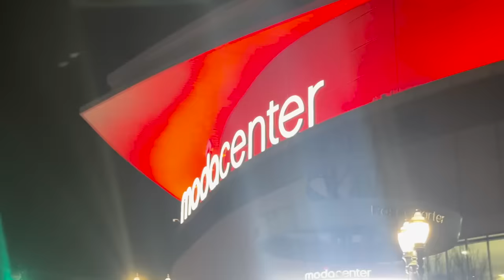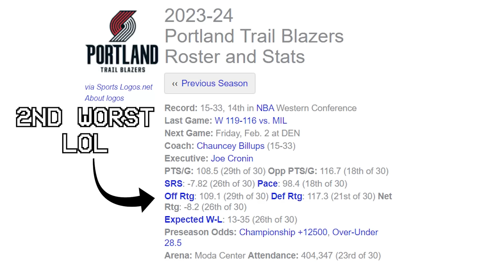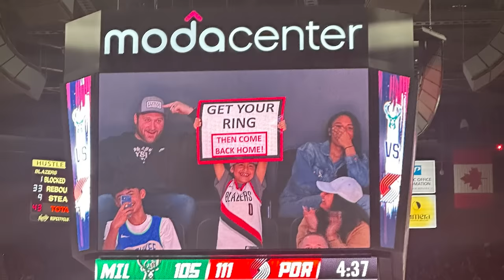Damian Lillard's Return to Portland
On Wednesday January 31st, Damian Lillard returned to Portland for the first time as a Milwaukee Buck. Of course we had to attend this game and needless to say it was a night that Blazer fans will never forget. It was a highly emotional evening for all involved and what was billed as "The Biggest Game of the Year" for the Trail Blazers, didn't disappoint...